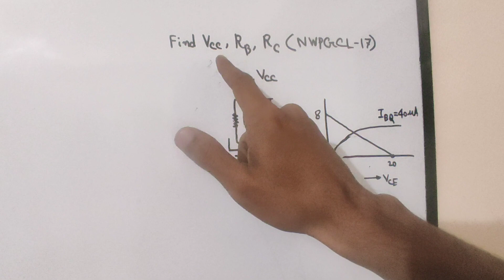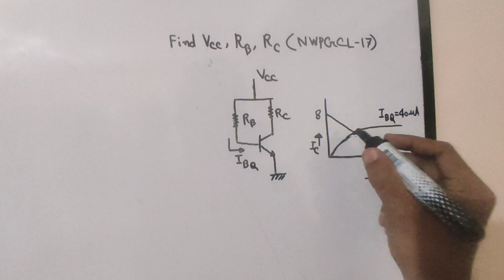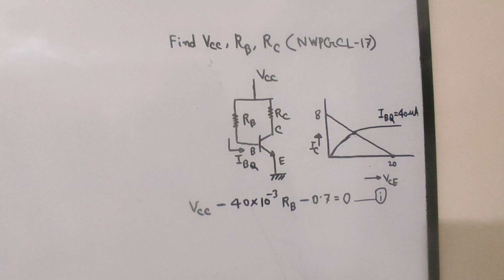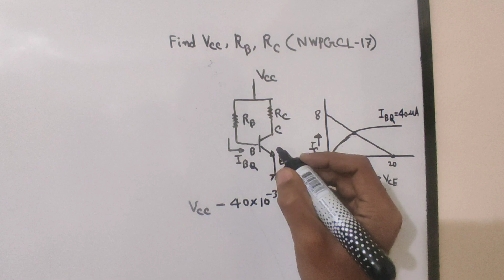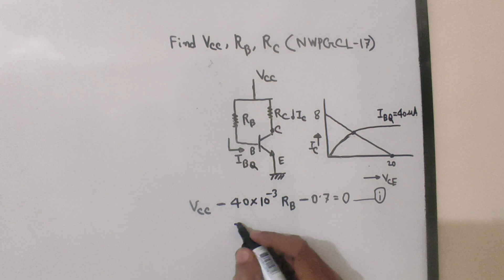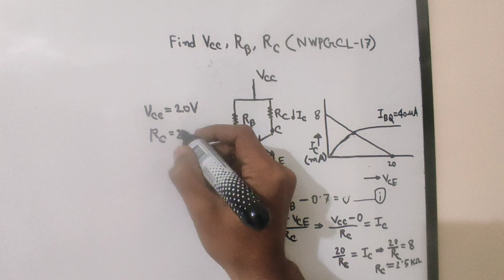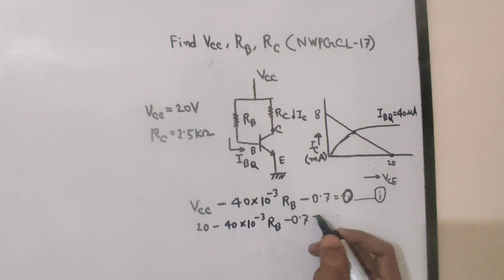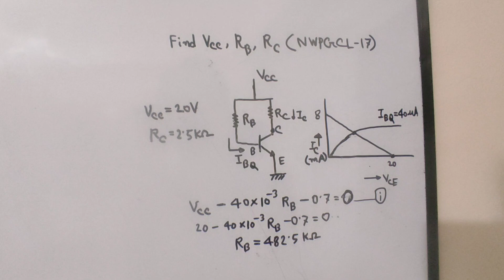29. BJT Math Class 11 || NWPGCL-2017 Question Solution || BJT Transistor Bangla Tutorial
I try to cover every topic of Electrical Engineering. For an electrical engineer, one must know about the basics of Electrical Engineering. So l build a playlist named as electronics Bangla tutorial. In this playlist, electronics basics, electronics basics for beginners to advanced level, electronics course details will be discussed beautifully. Here you can get electronics courses online for free. I try to cover every topic solidly. Whatever I know, I want to share with you. Complete electronics course, electronics components, electronics components, and their functions will be precisely explained in my full video series. So be calm and patient, please. This course is very important for electronics engineering, electronics engineering technology. So those who are passionate about research work about electronics theory must focus on my lectures. I want to share electronics engineering lectures, Semiconductor Electronics basics, electronics components and materials function briefly .In the previous videos , I discussed about ideal op amp or ideal op-amp . Operational Amplifiers are very important section of electronics . For the portion of this playlist , I want to discuss about BJT transistor . Here I want to discuss about BJT Math Class 11 .
" Topics "
s) NWPGCL-2017 Question Solution